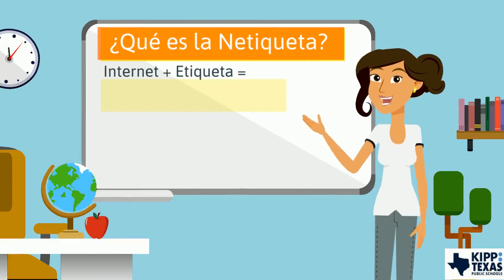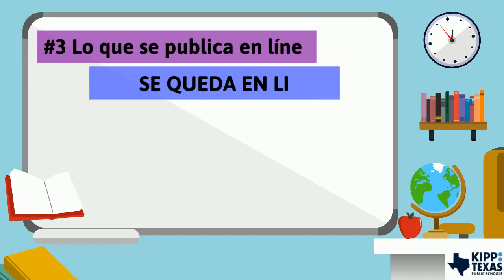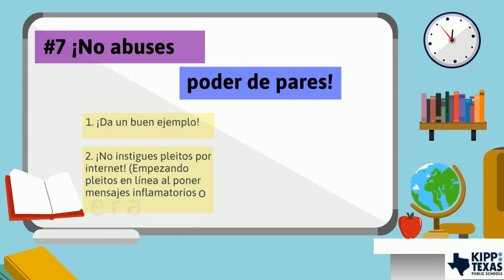Aprendizaje Virtual Lección 1 – Netiqueta (Unidad 0)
En este video, KIPPsters aprenderán a ser buenos ciudadanos digitales, y aprender cuáles son los modales apropiados para el internet (“Netiqueta”)